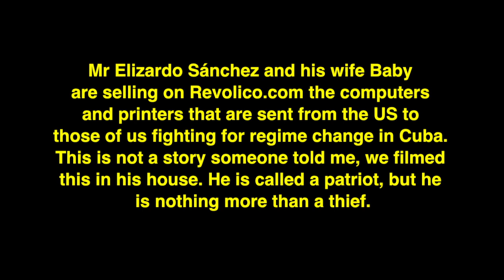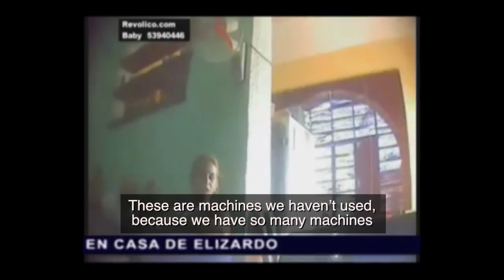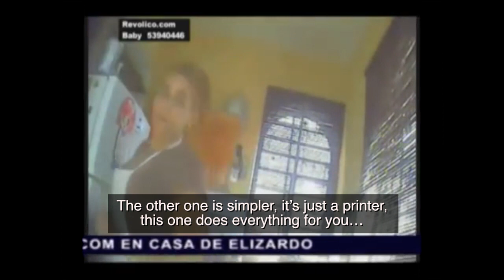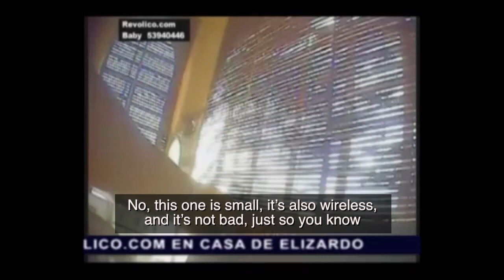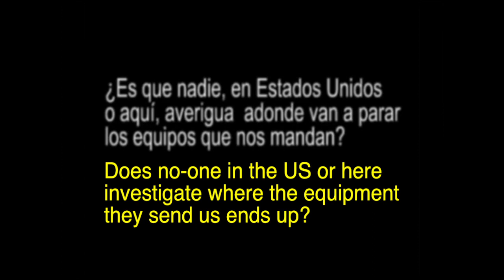Elizardo Sánchez and Cuba's dissidence 'business'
This video shows Elizardo Sánchez and his wife, Baby, selling the equipment they receive from the United States to perform their work as 'dissidents'. The video was filmed by fellow dissidents, in protest that they are not receiving resources sent via this dissident 'vanguard' to be shared out between them all. It shows how US taxpayers' money ends up being used in the 'dissident' business.

Elizardo Sánchez is one of the main characters behind accusations of supposed human rights abuses in Cuba. Not only does he earn a living by reporting fictional mass arrests on the island, he also sells computers, printers, portable DVDs, mobile phones, and so on, on the black market.

This video shows the internal contradictions within the counter-revolutionary movement and the mercenary character of those individuals who are prepared to sell their country to the US government.

The United States government invests at least $20 million annually attempting to create a loyal and viable opposition in Cuba to assist in the objective of regime change. The policy has failed throughout the 55 years of Revolution.